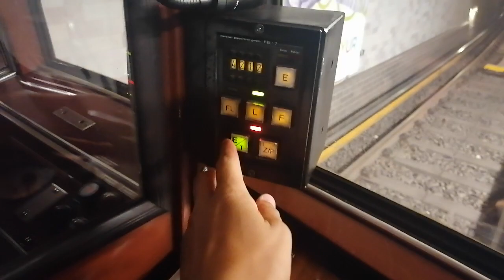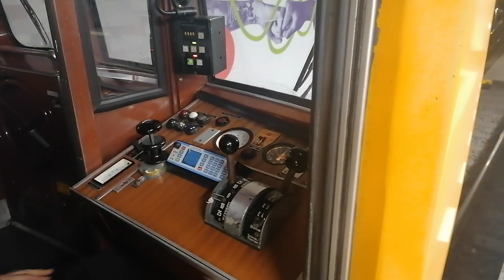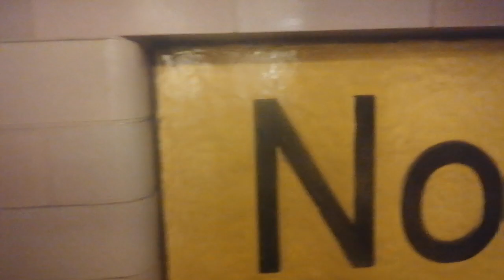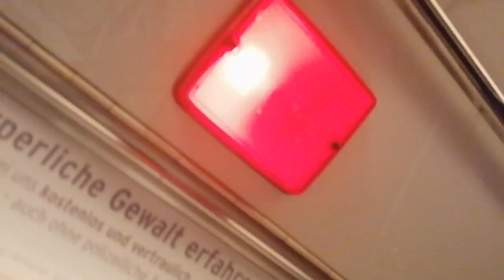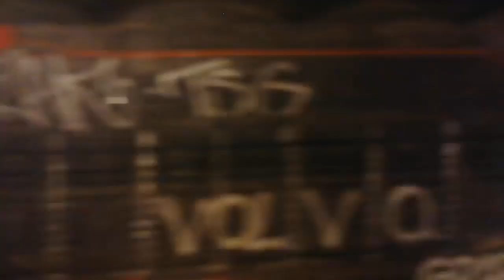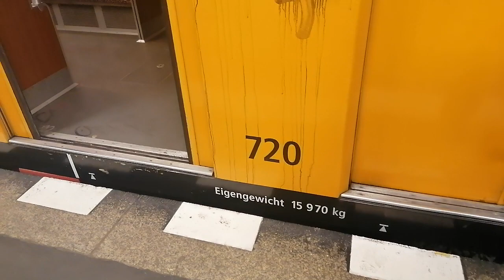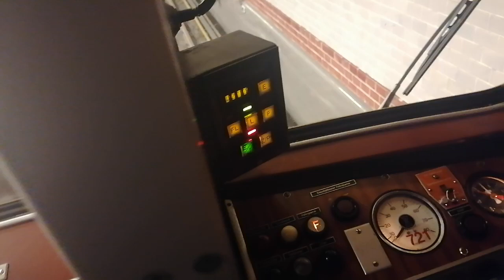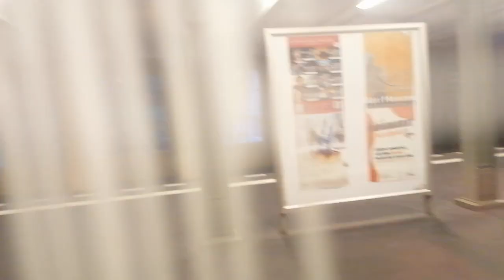Mein Stiefvater auf der U4 Mitfahrt von/nach Nollendorfplatz im A3L71 720/721